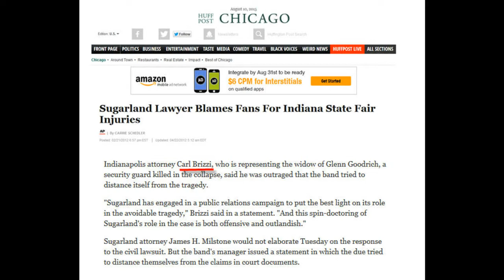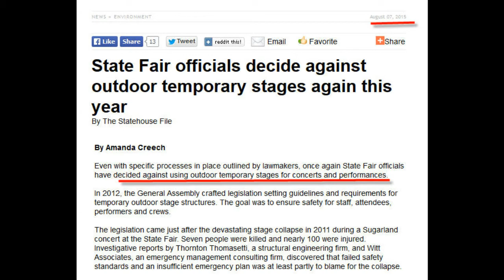Indiana Stage Collapse - Sugarland Concert 2011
During the summer of 2011 Indiana experienced one of the strongest gusts of wind and storms in a very long time and it caused the stage structure at the Indiana State Fair to collapse. No one in the band was injured but thousands of Sugarland fans were present and seven people were killed while fifty were injured.